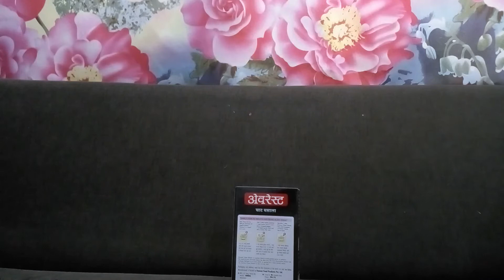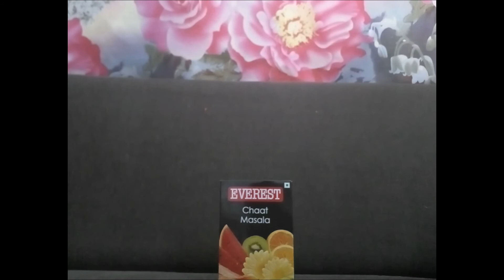Everest Chat Masala Review